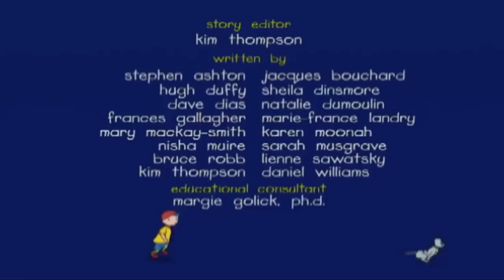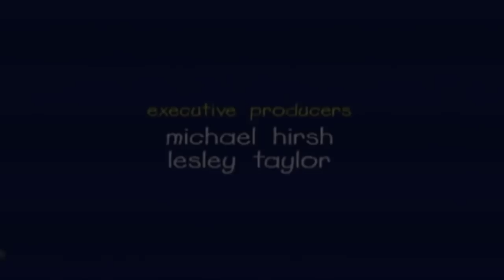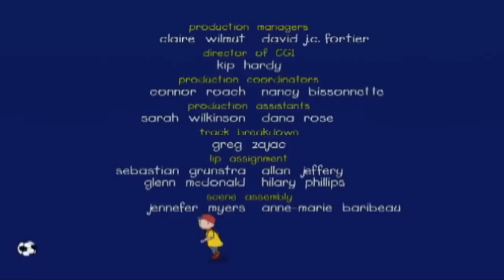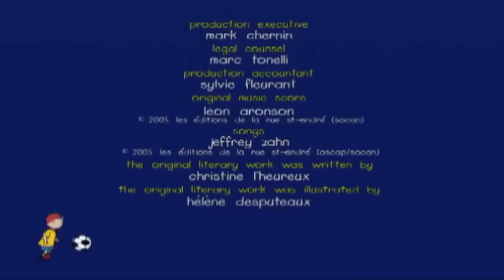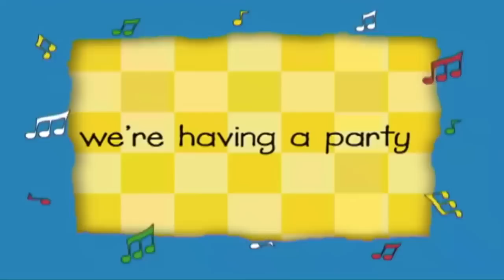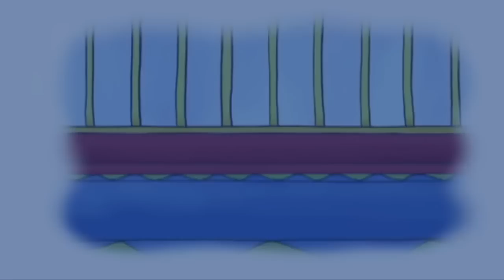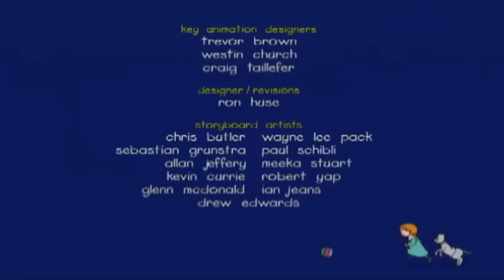Ruca em português | Ruca Compilação | Caillou Episódio Completo